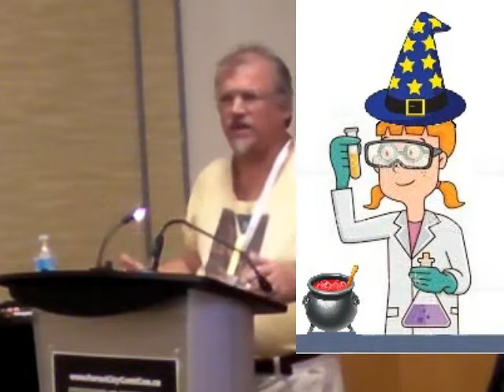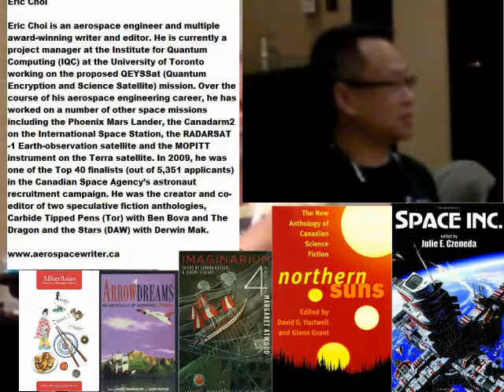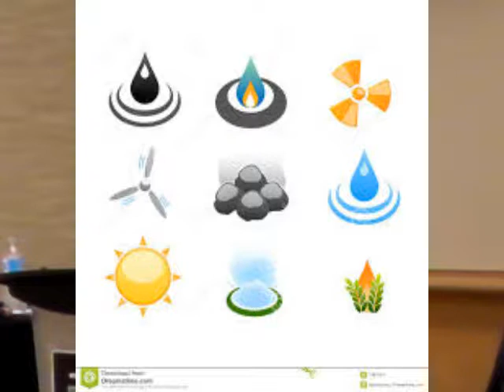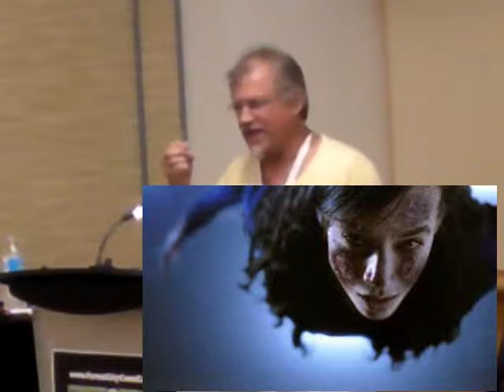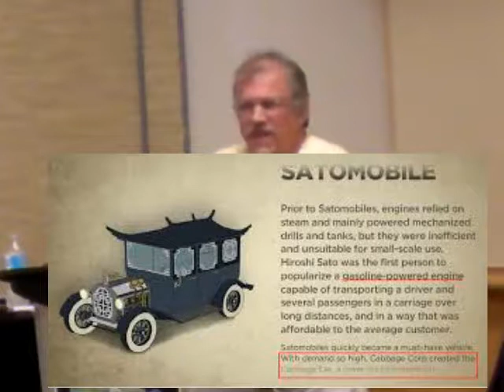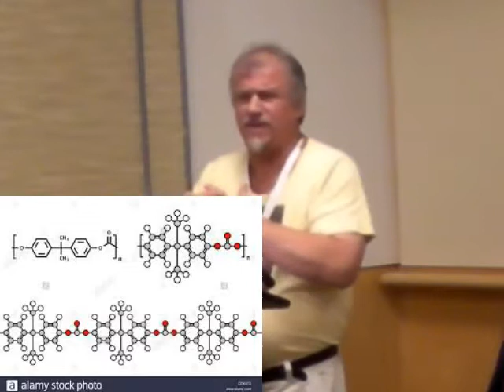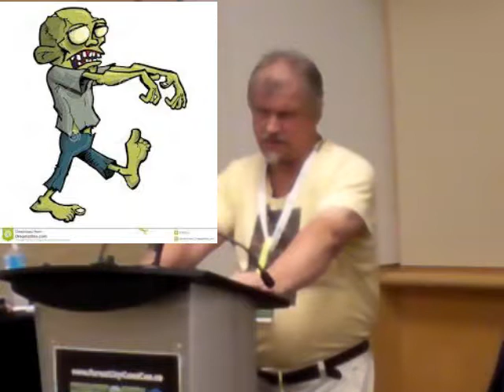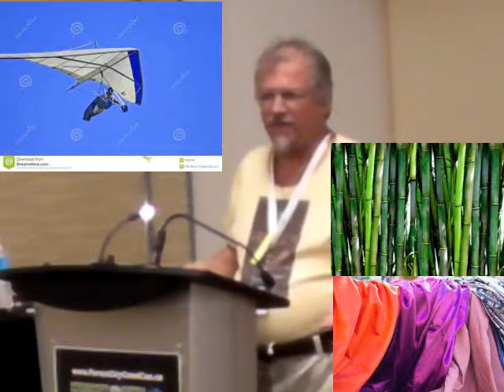Imaginering; building the future.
I gave this talk on the principles of building plausible constructs for fantasy and science fiction at the Forest City Comicon in London Ontario.

Stephen B. Pearl.